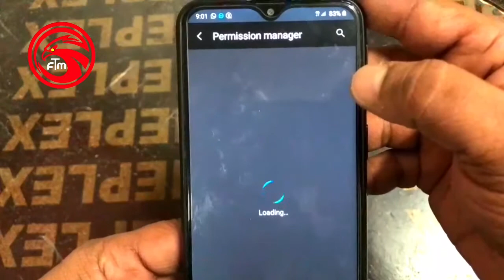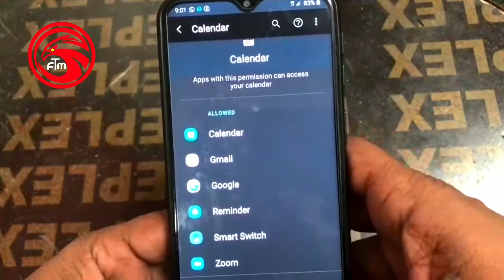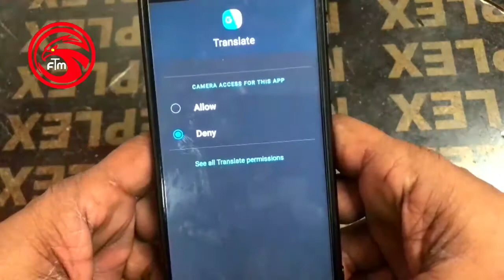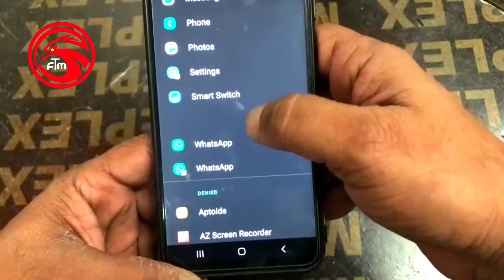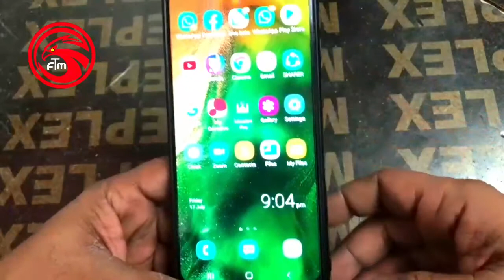How to remove unwanted permission in your mobile apps/നിങ്ങളുടെ ഫോണിൽ അനാവശ്യ പെർമിഷൻ അനുമതി നൽകിയോ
How to remove unwanted permission in your mobile apps

 നിങ്ങളുടെ മൊബൈൽ അപ്ലിക്കേഷനുകളിൽ അനാവശ്യ അനുമതി എങ്ങനെ നീക്കംചെയ്യാം